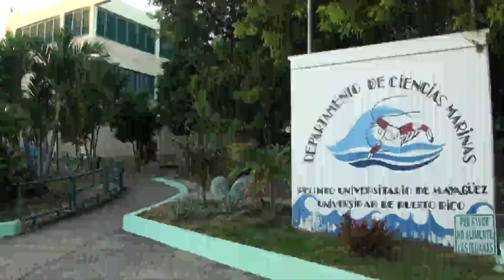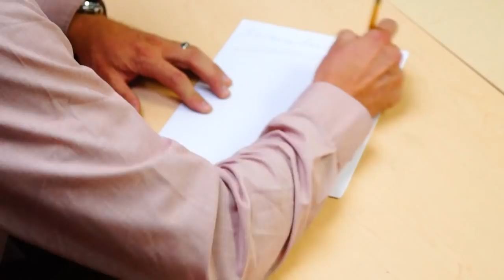Mahi Mahi Migration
Wessley Martin, Department of Marine Sciences, University of Puerto Rico, Mayaguez
Sandra Merten, The Grauer School

In the ocean there lives a fish known as the Mahi Mahi. Very little is known to science about how they migrate. Fishermen are helping scientists study their migration by catching Mahi Mahi with fishing rods, placing fish tags in them, and releasing them back to the wild with hope that their fish will be re-caught with the tag still in them. By using this method, fishermen in the Atlantic Ocean have marked and released 15,499 Mahi Mahi and reported 420 recaptures. The recaptures show movements between the U.S. east coast, Bahamas, and Caribbean island nations. These movements when compared to ocean currents suggest Mahi Mahi migrate around the Atlantic Ocean. This information is important to show where Mahi Mahi might be caught along their migration and to discuss how the fish should be shared between the countries it visits in order to conserve it for the future.

Original Publication:
Spatial differentiation of dolphinfish (Coryphaena hippurus) movements relative to the Bahamian archipelago